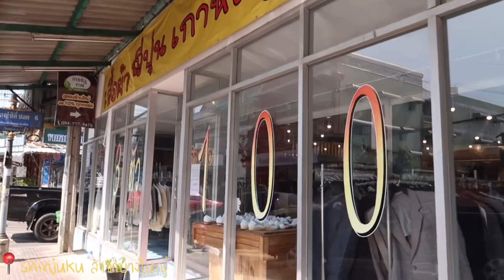พาไปช้อปเสื้อผ้า3 ตัว100บาท shinjuku outlet สาขาบางใหญ่ ep2.แนวเอิร์ธโทน| mailanlalin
สวัสดีค่ะ:)ทุกคน คลิปนี้พาไปช้อปที่ร้านชินจูกุ อีกแล้ว ครั้งนี้อินกับการใส่เบลเซอร์หน่อยๆ ลองไปชมคลิปกันน่ะค่ะ ใครชอบลุคไหนกันบ้าง คอมเม้นบอกหน่อยน้าาาา🥰

Flims📷
Design by iphone 8+ , canon g7xII